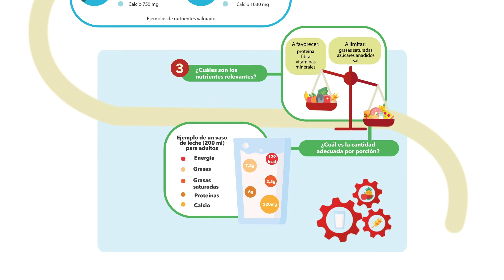Pascual se adhiere a Nutri-Score y con un Modelo de Perfiles Nutricionales propio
En un ejercicio de transparencia, Pascual busca convertirse en referente en salud y bienestar.